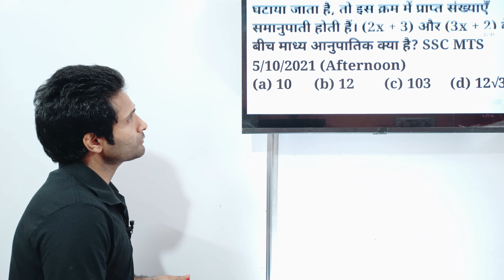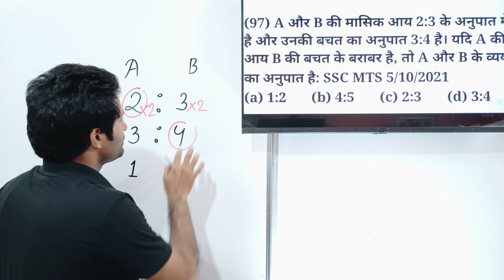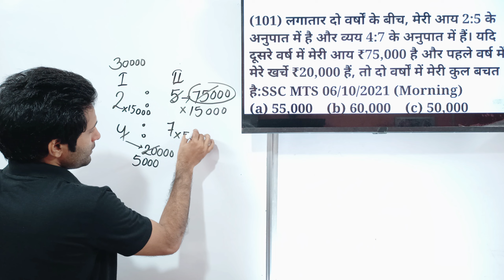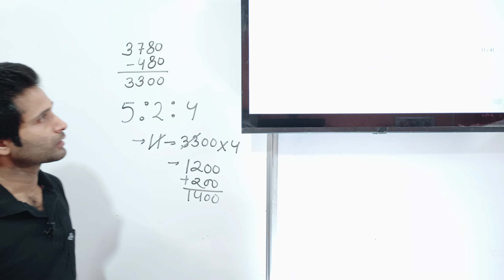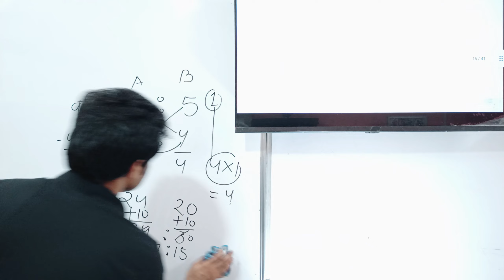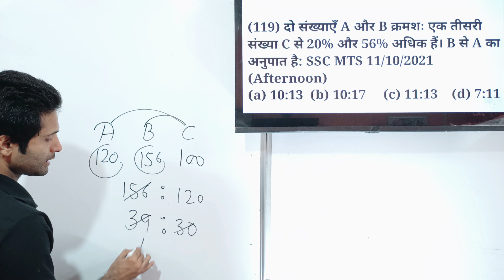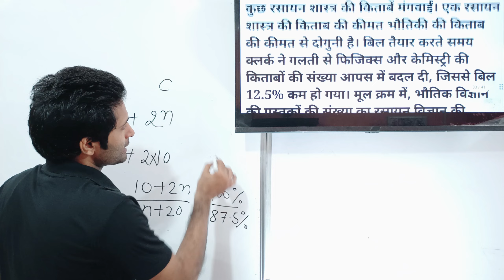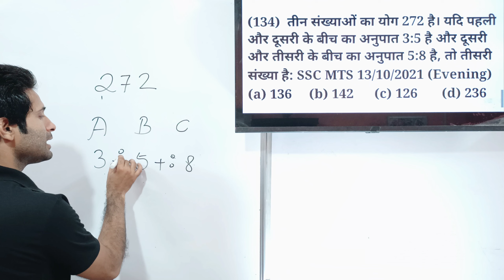RATIO (अनुपात ) || PINNACLE MATHS 6800+ BOOK SOLUTION || SSC CGL/CPO/CHSL/MTS SHORT TRICK SOLUTION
SSC CGL MAINS PREVIOUS 12 YEARS QUESTIONS || HARD QUESTIONS SERIES || SSC /BANK /STATE LEVEL EXAM

 👆👆👆👆यहां से आप इस वीडियो की PDF डाउनलोड कर सकते हैं 👆👆👆👆

topclassmaths topclassmath topclassshekharsi| math for RRB group D maths exam preparation | latest previous NTPC questionso-3 video-4 | 100% marks of NTPC and group D | NTPC and group D 100% marks | topclass maths | top class questions | top Class session | top class markmath RRB group D math RRC group